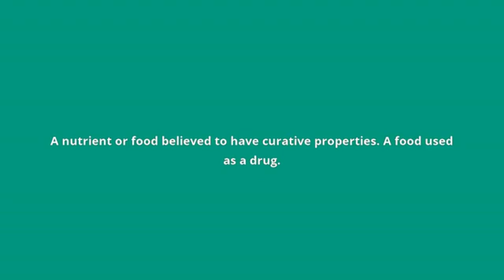what is the meaning of nutraceutical